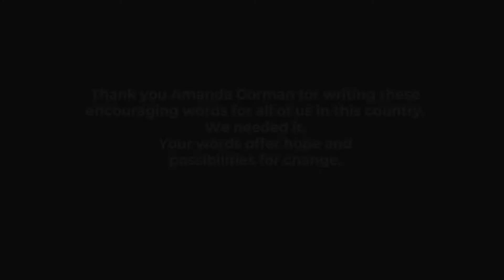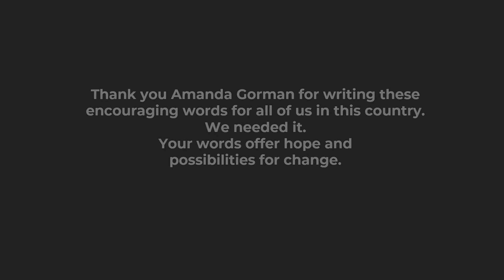Graduation Ceremony 2021 - Souderton Vantage Academy